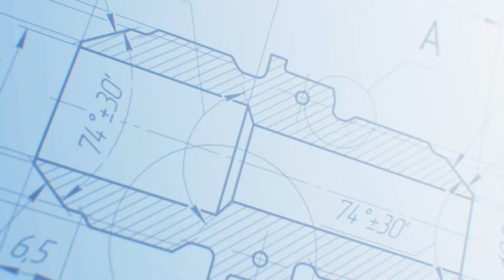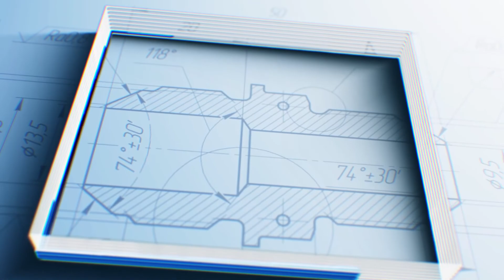Poliplan Construtora - Saiba como a gente te apoia na etapa de compra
Decido a comprar a casa própria na planta? Saiba qual o papel da Poliplan Construtora no processo de pagamento. Entenda como é feita a definição do banco no caso do financiamento e saiba como a gente te apoia na melhor escolha:

📍 Rua Orestes Prata Tibery, 2416 - Jd. Primaveril